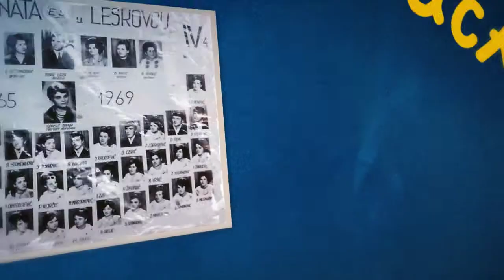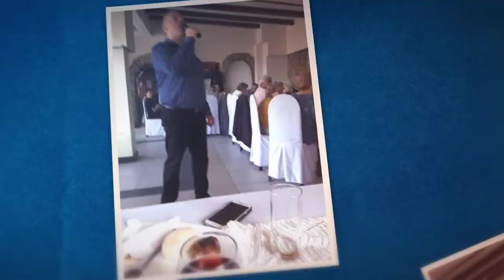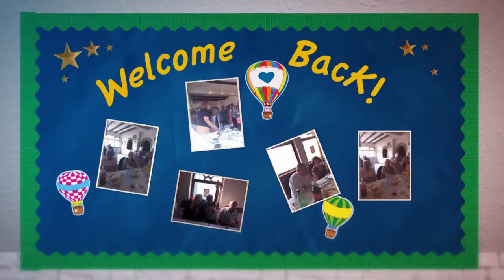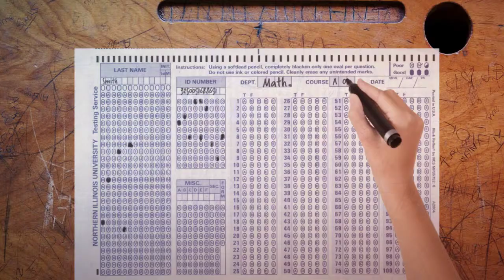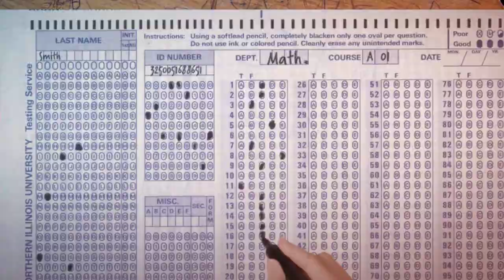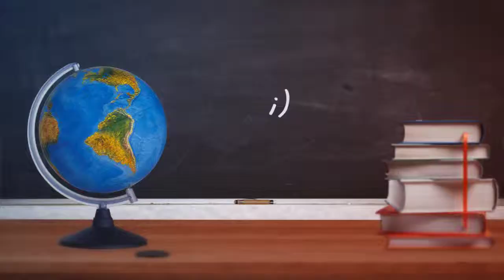Ruža Mitrović - Proslava Jubilarnih 50.god Mature 2 (2019)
Proslava jubilarnih 50.god mature, Ekonomske škole "Đuka Dinić" - Leskovac, u Leskovcu, Generacija 1969
Subota, 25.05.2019 u 12 h!